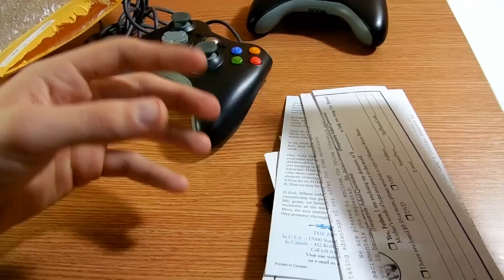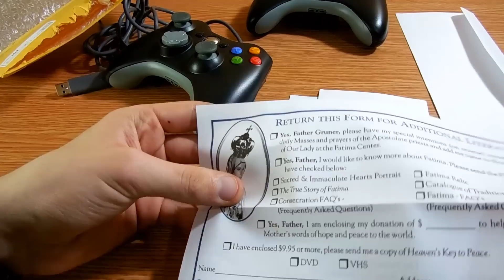#132 Обзор посылки с Китая, Проводной геймпад для Xbox360 и ПК